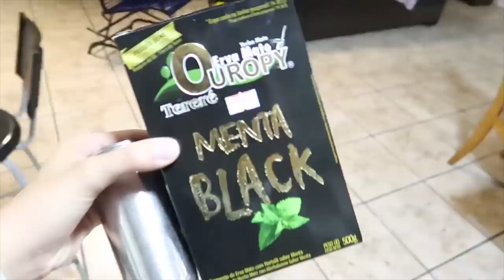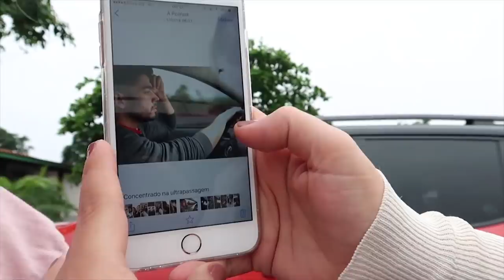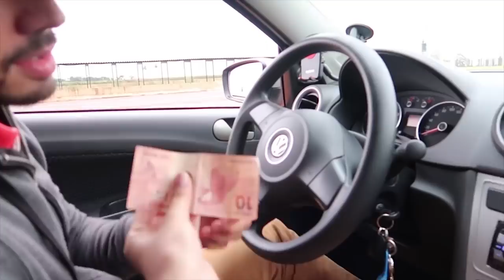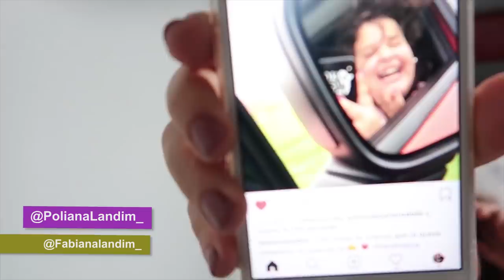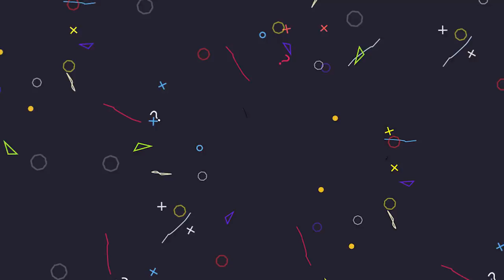VLOG - VIAJANDO EM FAMÍLIA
Canal da minha mae Ana Lanim

Para presentes e outros
Caixa Postal 2118
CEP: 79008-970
Campo Grande-MS

vigo video: @polilandim